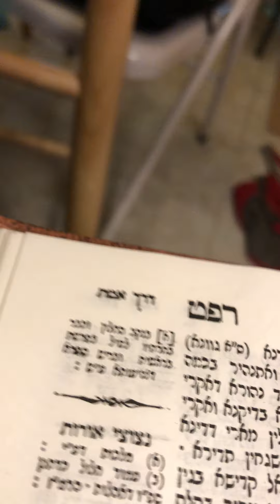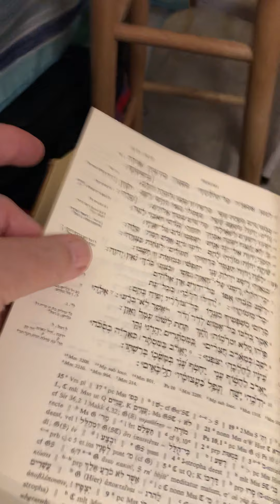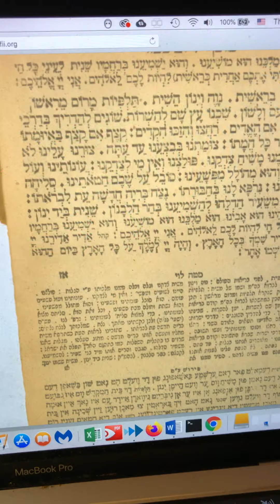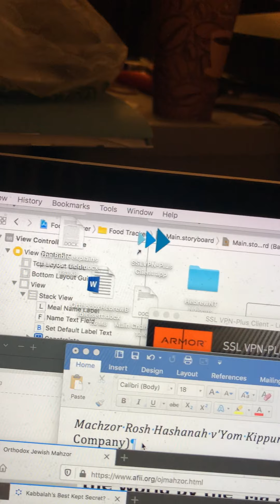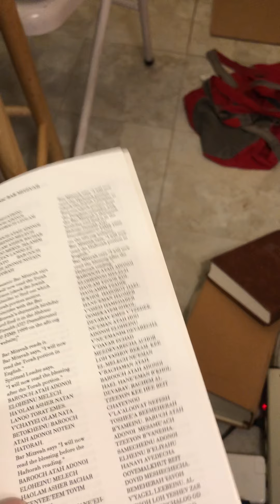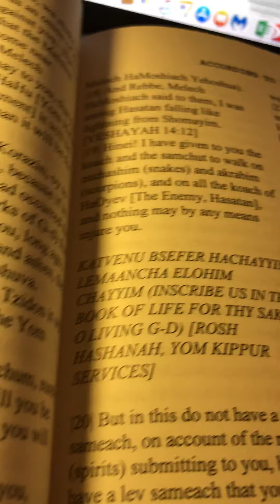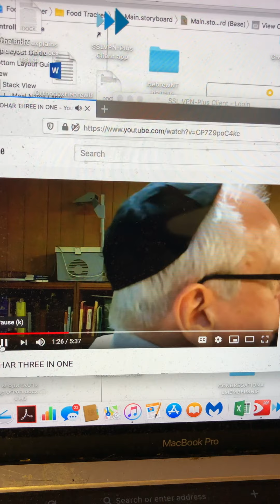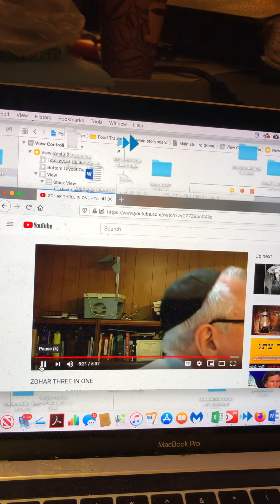הרבי מלך המשיח וראש השנה